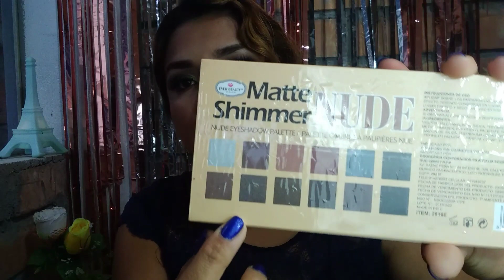🙋🛍️Mini compritas de productos de maquillaje económico💅💄🤗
🙋Hola mis chicos aquí los dejo este video de compritas de maquillaje económico espero les guste...🤗😘